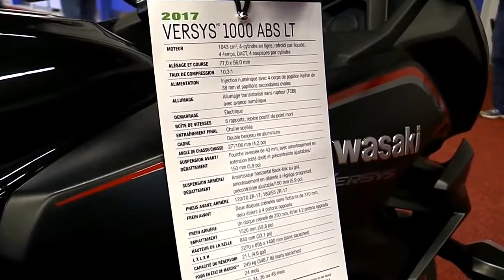2017 Kawasaki Versys 1000 LT Black Line Premium Features Edition First Impression Walkaround HD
2017 Kawasaki Versys 1000 LT Black Line Premium Features Edition First Impression Walkaround HD

Another Video :
6. 2017 Suzuki V Strom 650 XT ABS Features Special Edition Walkaround Review Look in HD